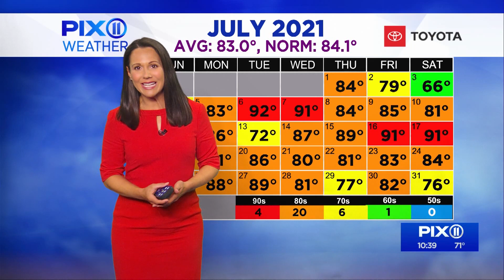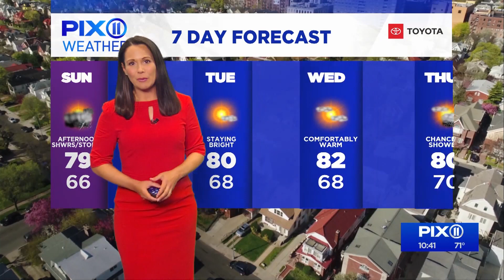Kaity Tong & Erica Grow (7-31-21)